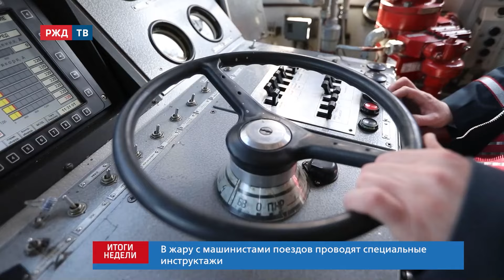Горячая сталь. Климат-контроль рельсов в жару || Итоги недели 07.07.2024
В связи с жарой железнодорожники усилили контроль за состоянием инфраструктуры. Июль в России бьёт рекорды. Температуры порой колеблются от 30 до 40 градусов по Цельсию на юге и северо-западе, в Приволжье, Сибири и на Дальнем Востоке. Первая июльская неделя в Центральной части страны и в столичном регионе оказалась самой горячей за вековую историю наблюдений. Для железнодорожников на многих полигонах эти дни жаркие по-особенному.